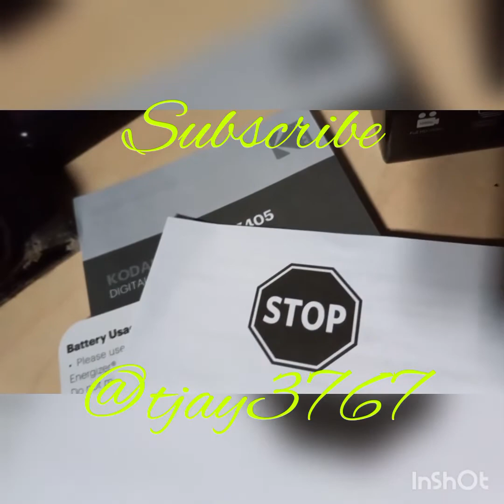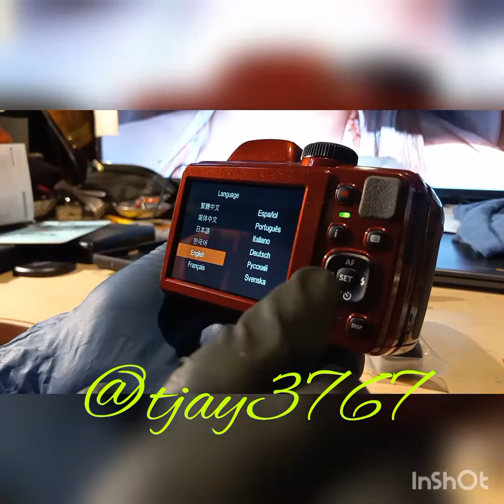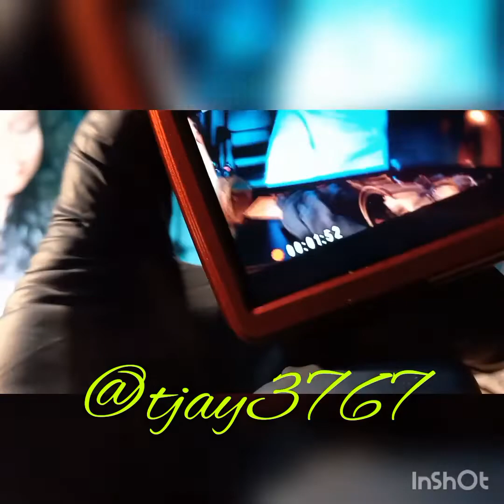Review of Kodak Pixpro AZ405 Digital Camera 40X Optical Zoom